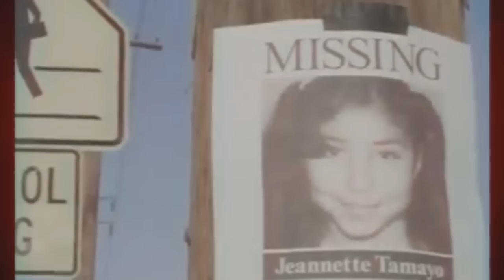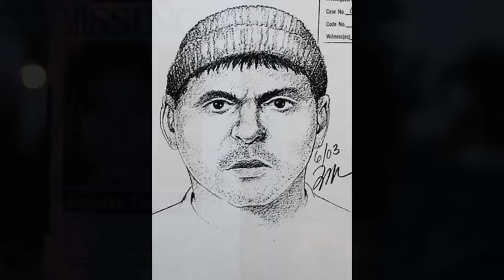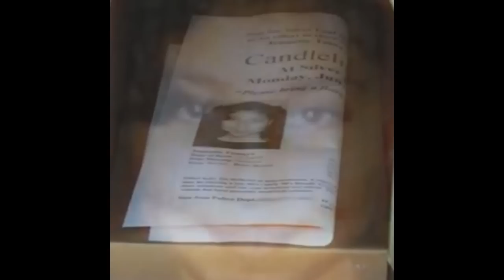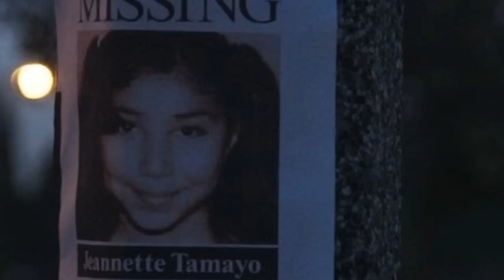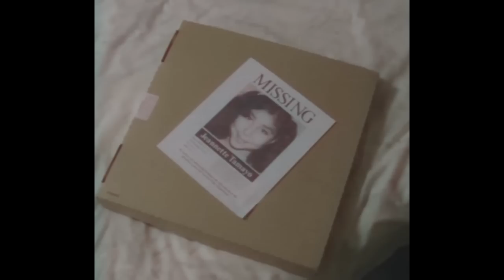Niesamowita odwaga Jeannette Tamayo @annag-p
Dzisiaj przedstawię Wam historię , niesamowitą historie odważnej Jeannette.
Dziewczynka przeżyła coś strasznego, znalazła się w sytuacji prawię, ze bez wyjścia , walczyła  o życie.  Zapraszam do wysłuchania odcinka o odwadze Jeannette.